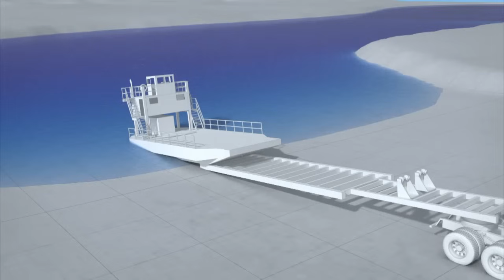Intentan rescatar enorme barcaza minera en el Yukón | Fiebre del Oro | Discovery Latinoamérica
No queremos spoilear nada pero… ¡Si este plan no funciona, el sueño dorado de los Beets podría hundirse para siempre! Ahora, desesperados por rescatar una enorme barcaza antes de que el río Yukón se congele, el equipo de los Beets ideará un extraño plan para sacarlo del agua, pero… ¿Funcionará?